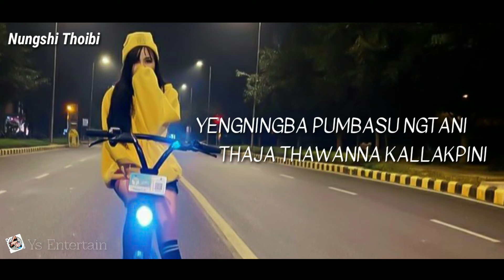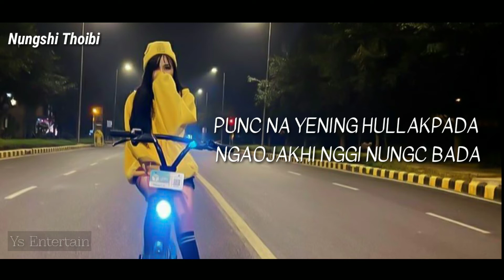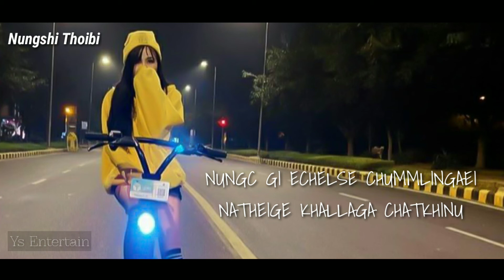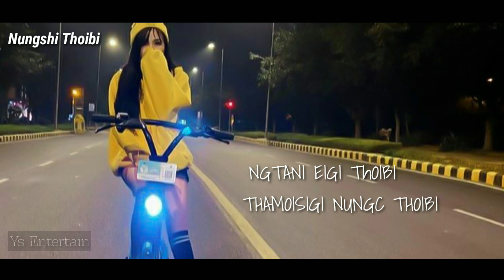NUNGSHI THOIBI (LYRICS)| ARBIN SOIBAM|| Manipuri latest Love song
➪ Support and we'll Grow Together.

➪Singer : Arbin Soibam
➪Lyrics : Nilakanta Thokchom

Credit

Also check Previous video:

(Natoudo lyric)